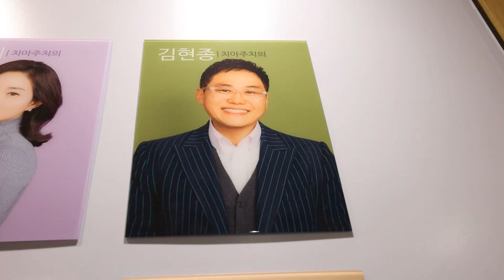치과에도 19금이? 내가 몰랐 던 이야기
치과에 대한 궁굼한 모듯 것들을 알려드립니다~~^^
알고싶은 궁굼증이 있으시면 댓글 달아주시면
궁금증을 해결해 드리겠습니다!

찾아오시는 길 : 서울 서초구 효령로 261-1 서울탑치과병원 [남부터미널 6번 출구]